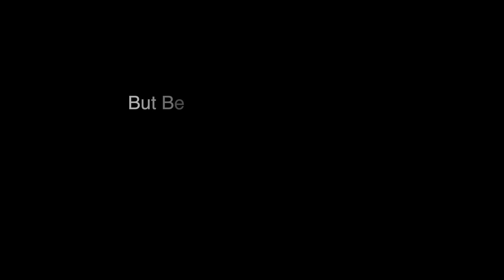Hok San Lion Dancing- Road to Championship 2015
For the 3rd time, the Imperial Lion Dance Team (formerly Nhu Thanh Lion Dance team) took home the championship! Take a look at the behind the scene clips of how the team prepared and trained to help them get there. Because of their hard work, the Imperial Lion Dance won the 1st place trophy of the New England Lion Dance Competition.

Enjoy the behind the scenes footage!